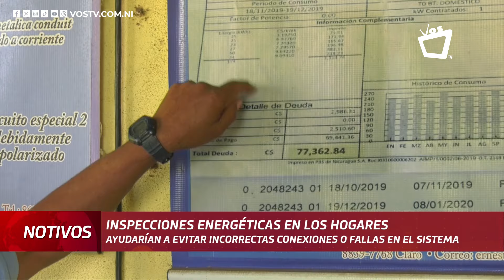Inspecciones eléctricas en los hogares evitarían malas conexiones